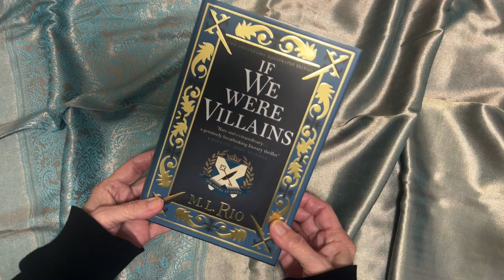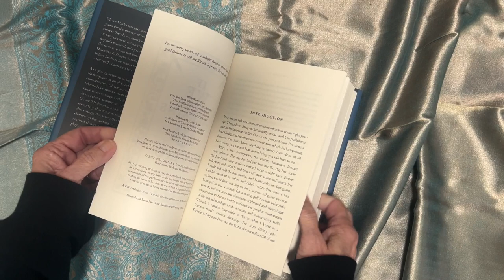Book Flip Thru for If We Were Villains Illustrated Edition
Still one of my very favorite top reads of 2021!  Definitely a "read again". The first book I wanted to post on my NEW Mysterious Plottings book site.

Purchased at Amazon

Teri Hanson
Mysterious Plottings
The Covered Chipboard